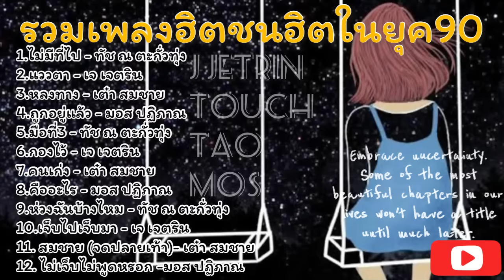รวมเพลงฮิตชนฮิตจาก2ค่ายในยุค90 เจ&ทัช+เต๋า&มอส#ฟังเพลิน